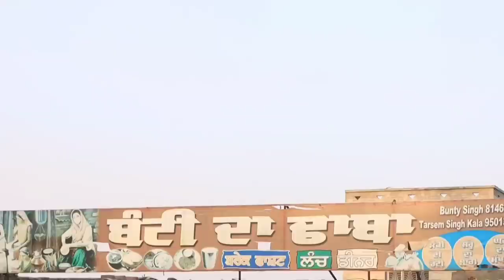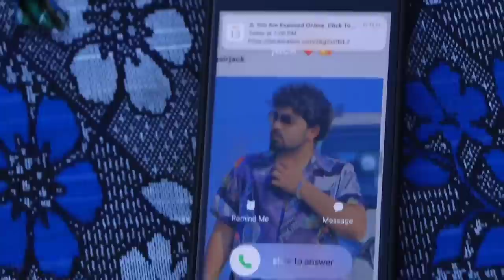ਜਬਰਦਸ਼ਤੀ ਵਿਆਹ ਫਿਰ ਦੇਖੋ ਕੀ ਹੋਇਆ (MARRIAGE) SHORT PUNJABI NEW MOVIES || JAGSIR JACK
jagsirjack

Full Short Film Must Watch

Only Whatsapp Contact -

*Join On Us -

Video Cast Simar ,jagsir jack , amanachrainman,Garry Sarpanch ,shehjveer. , nikaa ,keshav etc .

Story Writer - Jagsir Jack

Director  - Jagsir Jack

Camera D.O.P -JACK TEAM

Film Editing By- Jagsir Jack

Follow On Instagram - Jagsir Jack ||

Thank You For Support & God Bless You